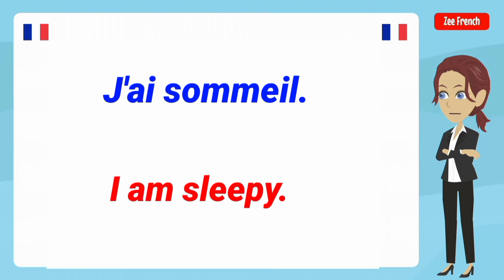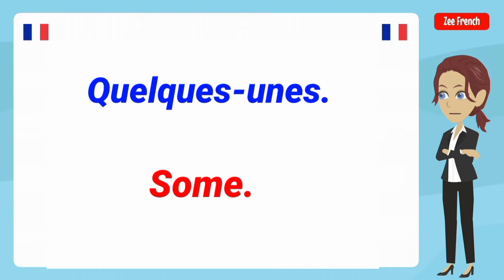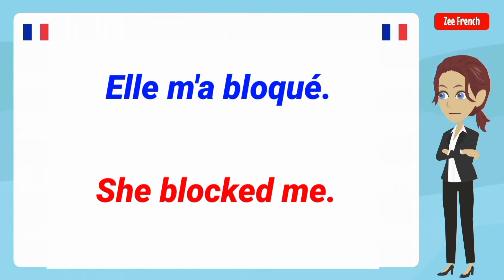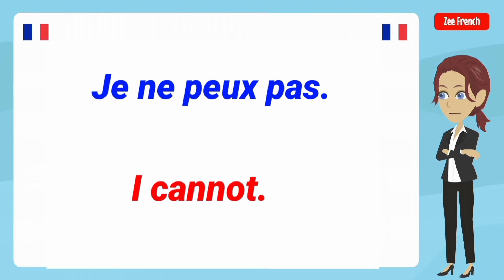Super Useful Sentences in French ✪ Part 6 ✪ Phrases Super Utiles en Français.📚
Discover the art of the French language on my YouTube channel! 🇫🇷 Explore interactive lessons, linguistic tips, and engaging activities to enhance your French skills. Join a passionate community of learners and dive into an entertaining educational journey. 📚🎓

★ Learn and Speak French The Fun Way ★

✪ Speak French
✪ Learn French
✪ Easy French

✪ Parler Français
✪ Apprendre le Français
✪ Anglais Facile